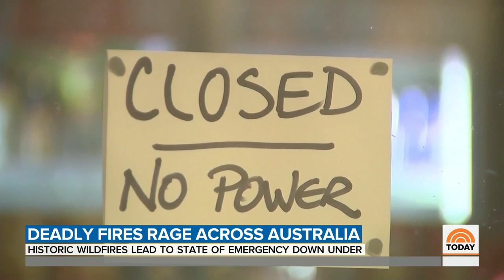Australia Wildfires Rage On Amid Effort To Save Koalas, Kangaroos | TODAY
In Australia, hundreds of homes have been destroyed and evacuations have been ordered as the worst wildfires in decades continue to consume large areas of the country. A heat wave is making the situation worse. NBC’s Janis Mackey Frayer reports for TODAY.